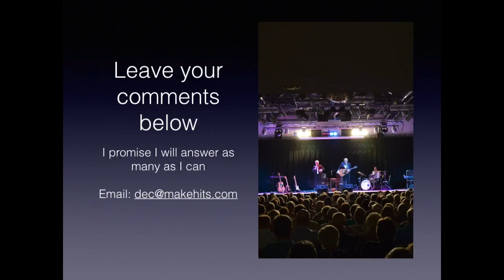4 minutes 2016 season No 23 'Becoming Part of the Team'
It's Sunday ... it's 7pm ... it's '4 Minutes on the Net with Dec' ... 2016 SEASON NO. 23 ...  ‘Becoming Part of the Team’  … Dec explains the success of Max Martin with Britney, Backstreet Boys, U2 and how he has made hundreds of hit songs.  Could you become part of a hit making team?

to see the ten month training to have music success ‘How To Make a $Million From Your Music’